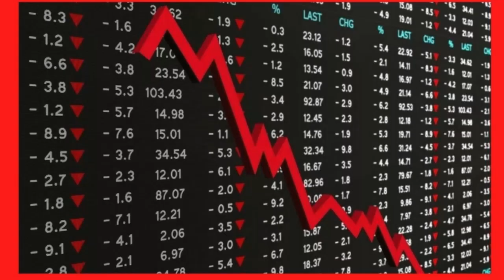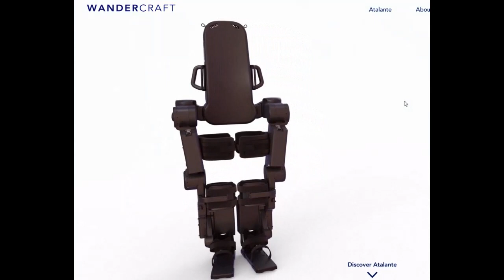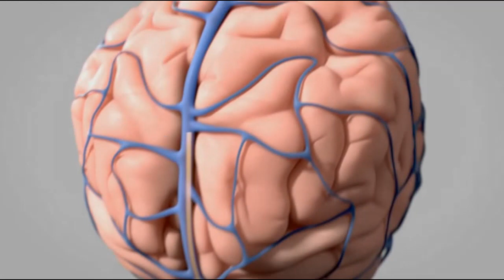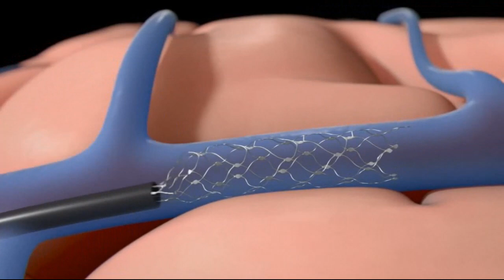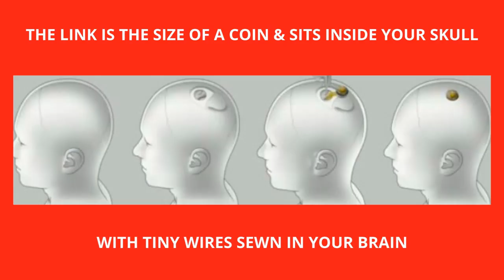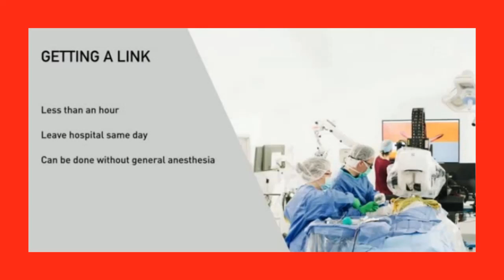NEURALINK ELON MUSK & SYNCHRON & WANDACRAFT (WHEELCHAIR FREE)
00:00   Car Crash video
00:18   Introduction to Wandacraft, Synchron and Neuralink.
00:53   Trailer
01:04   Wandercraft & Promotional video
02:08   Synchron & Promotional video
04:08   Neuralink & Promotional video
05:58   Elon Musk talking to the animals
END

If you decide to purchase Cryptocurrency make sure you find a reputable company like Binance or Coinbase. Here is my link for Coinbase, the largest company which trades Cryptocurrency in the USA Coinbase Facebook: Disruptive Wealth Creation Facebook Twitter Disruptive Wealth Creation